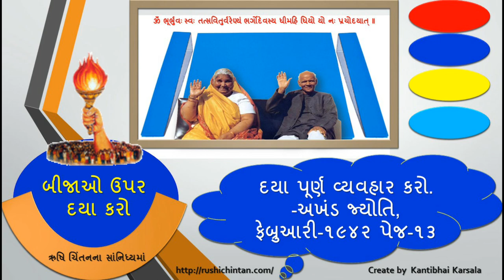બીજાઓ ઉપર દયા કરો : પં. શ્રીરામ શર્મા આચાર્ય